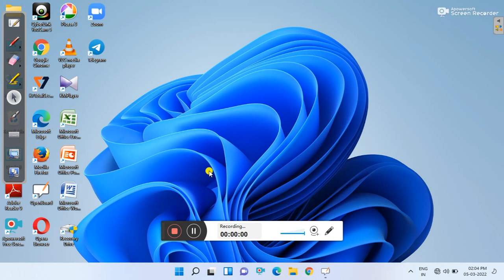Numerical Analysis and Computer Programming I Question 12UPSC Mathematics Optional I PYQ Series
Please get added to the following WhatsApp Group